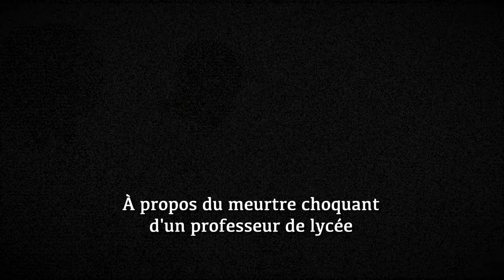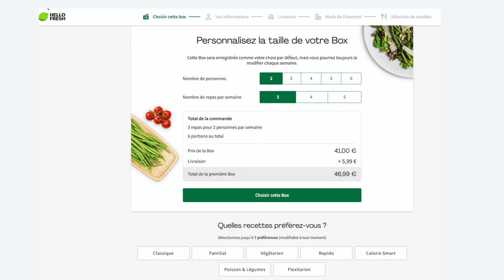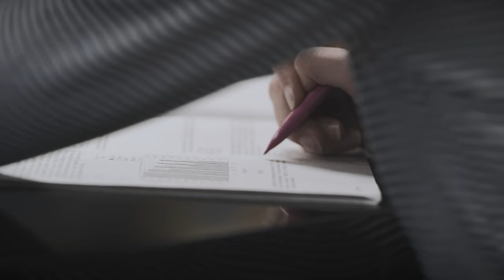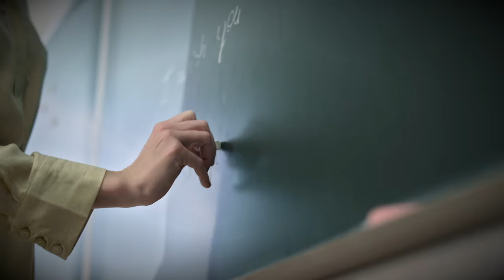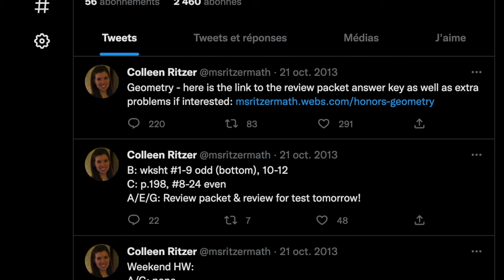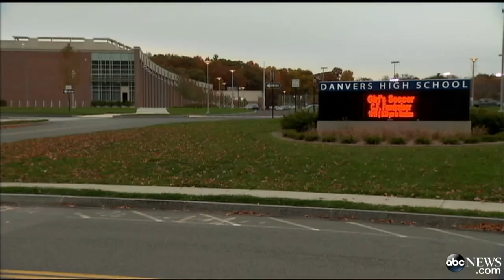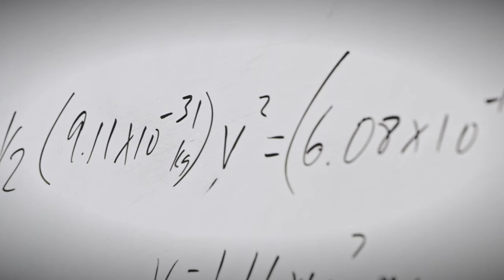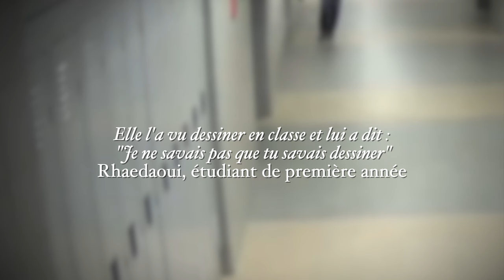CE LYCÉEN A ASSASSINÉ SON PROF DE MATH À L'ÉCOLE | L'INCOMPRÉHENSIBLE ACTE DE PHILIP CHISM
pour avoir jusqu’à 80€ de réduction sur tes 3 premières box HelloFresh
Mon code: FRESHLIV (offre valide aussi en Luxembourg et en Belgique).

Il nous est tous arrivé de détester un professeur, parce qu’il était trop sévère par exemple…Finalement le lycée c’est un peu comme la vie réelle: chacun a ses raisons pour ne pas aimer un de ses camarades ou un de ses professeurs mais ça reste toujours bon enfant…Sauf pour Philip Chism…
Au lycée, il est le garçon calme du fond de la classe.
Je vais vous raconter une histoire très sombre, celle d’un garçon de 14 ans qui un jour après l’école a décidé d’assasiner son professeur de mathématiques.

subcount: 899k